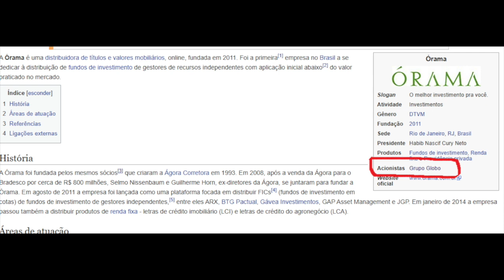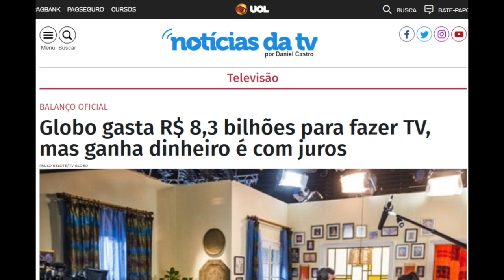Quem financia a imprensa econômica?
Um trecho da aula de conclusão do curso Jornalismo Econômico Fora da Caixa.